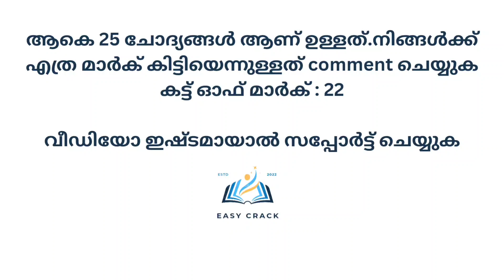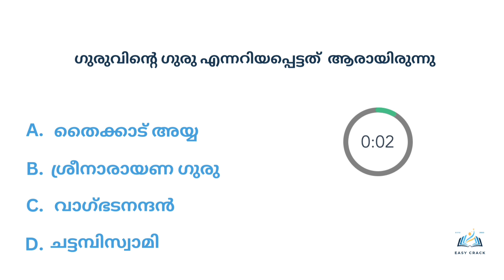കേരള നവോത്ഥാനം | MOCK TEST | KERALA PSC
This Malayalam questions related to educational purposes and who are looking for various kinds of competative exams . This episode contains 25 MCQs type questions
I try to make each general knowledge malayalam questions intresting as possible..This is sure shot psc question..it helps to get your dream psc job..Let me know the comments below how many questions you were able to answer.I hope you enjoy! Thank you